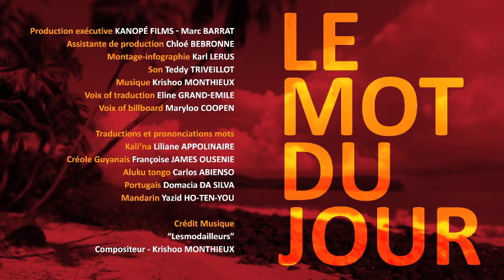Traduction du mot "Milieu"dans les langues de Guyane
[ Le mot du jour : "milieu"] Découvrez un mot du quotidien dans differentes langues du territoire : Aluku, Portugais, Mandarin, Créole Guyanais,Kali'na.